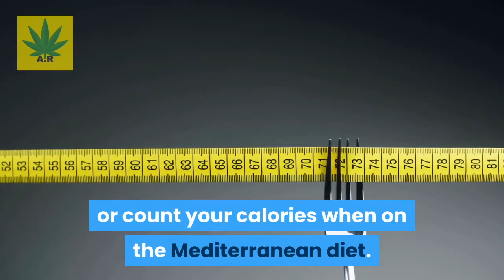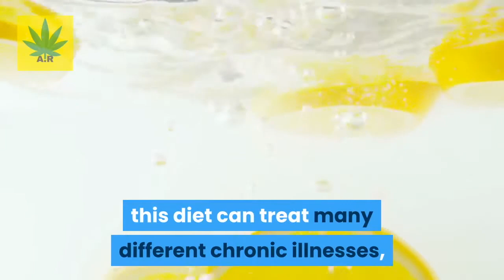How To Mediterranean Diet 101: A Beginner’s Guide To Planning Meals | Artistic Remedy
What is Mediterranean Diet?
In recent years, Mediterranean diet seems to be a very HOT topic that has taken off. It is perhaps one of the most effective diets out there, BUT there is a catch. To learn everything about Mediterranean Diet, and where most beginners go wrong, be sure to watch this BEGINNER'S GUIDE until the end.

Even more specifically, in todays video we will show you:
► What Is the Mediterranean Diet
► How to Mediterranean Diet 101 for the BEST and QUICKEST results
► How to plan your meals using Mediterranean Diet

To learn more about why the mediterranean diet is good for you, then be sure to watch this mediterranean diet for beginners video, where we show you Mediterranean diet FOODS you should eat, how to use Mediterranean diet for weight loss, and the Mediterranean diet BENEFITS.

🤔 ABOUT ARTISTIC REMEDY 👇
Hey THERE! Here at artistic remedy, we show you the BEST health and wellness tips for holistic health. NOTE: these digital education videos are made SPECIALLY to raise any public health issues, or questions to show you simple and nautral solutions of dealing with them. On this health channel, you will find the importance of living holistically, and more importantly how to improve your health at home.